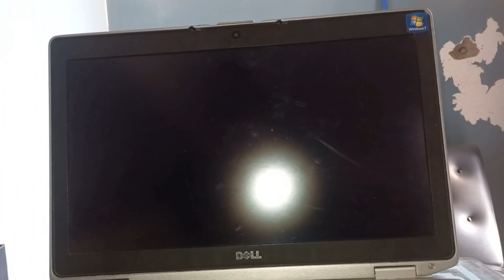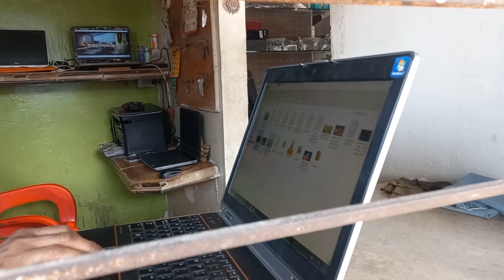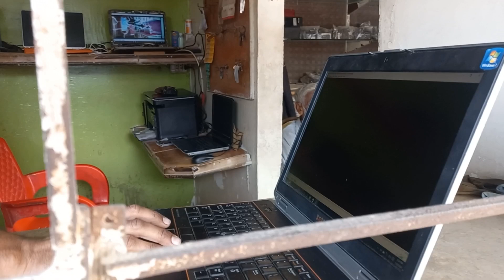laptop kharan ho gya 😱🥺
Thanks for wacky ytscorpion